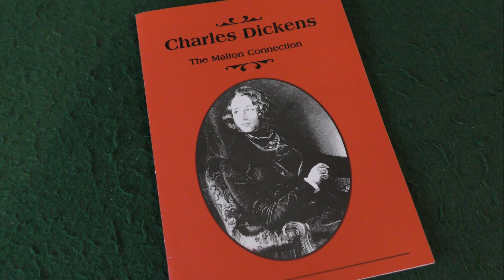Ian wray I The Dickens Connection I Malton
Ian wray explains his families link to Charles Dickens.